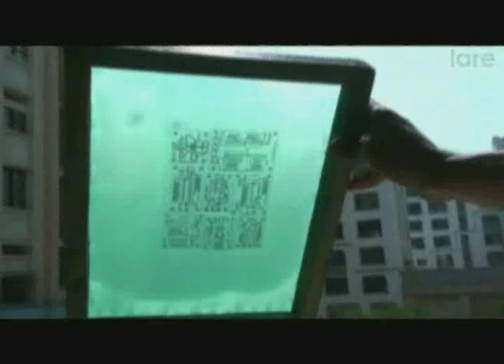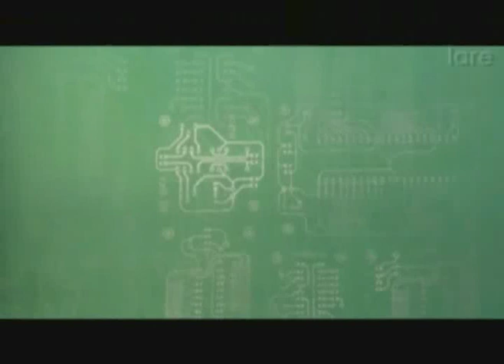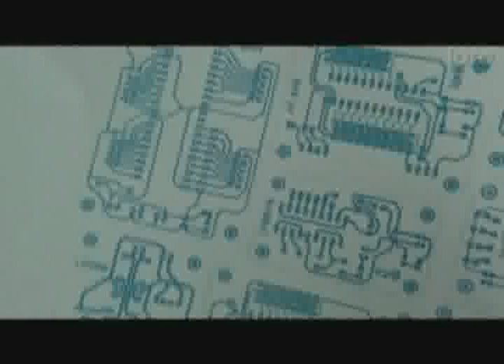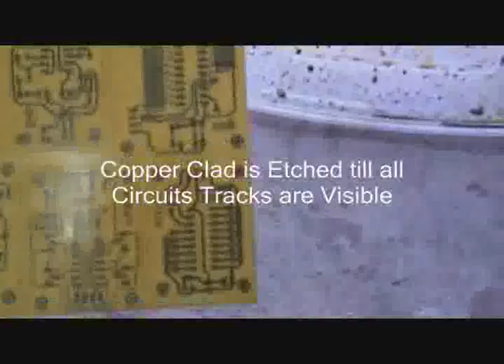PCB Development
Manufacturing/Developing first class quality Printed Circuit Board (PCB) at low cost using Screen Printing process.